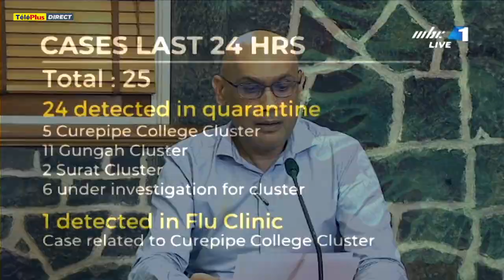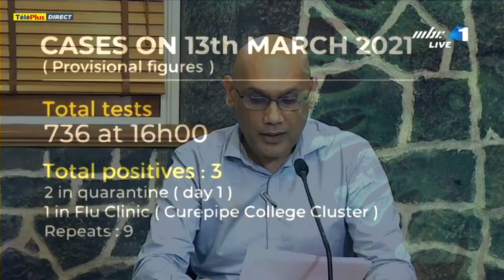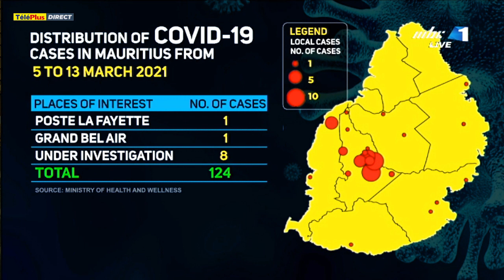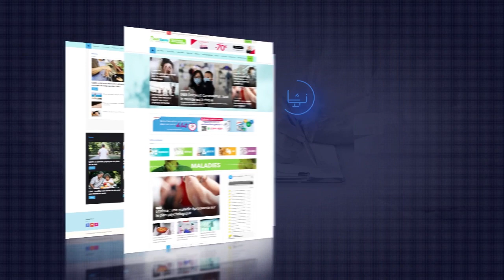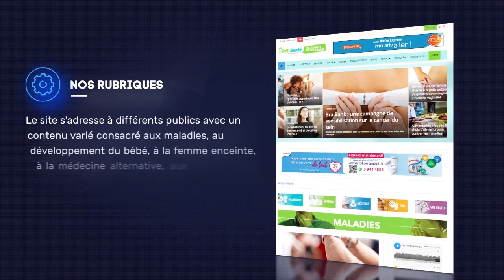Covid-19 : suivez la conférence de presse du National Communication Committee